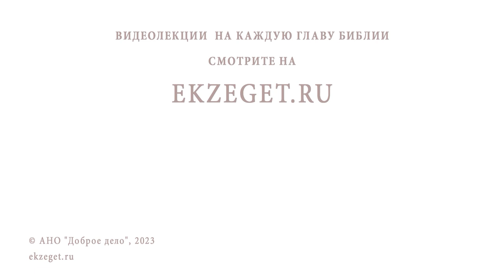ПОЧЕМУ ИКОН БОГОРОДИЦЫ ТАК МНОГО ? Священник Владислав Береговой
Команда Экзегет.

На библейском портале Экзегет вместе со священником Владиславом Береговым отвечаем на вопрос: "Почему икон Богородицы так много?"

🔸  Почитание Пресвятой Богородицы
🔸  Изображение Божией Матери на иконах
🔸  Чудеса по молитвам перед иконами
🔸  Явление икон Пресвятой Богородицы
🔸  Благодатная сила чудотворных икон